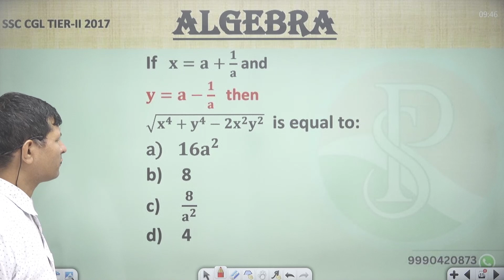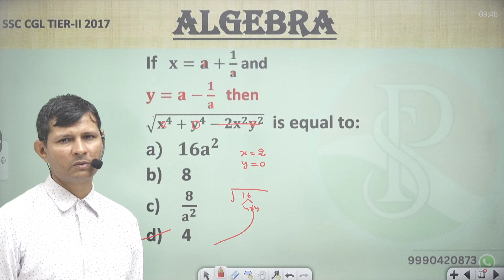If 𝐱=𝐚+𝟏/𝐚 and 𝐲=𝐚−𝟏/𝐚 then √(𝐱^𝟒+𝐲^𝟒−𝟐𝐱^𝟐 𝐲^𝟐 ) is equal to:𝟏𝟔𝐚^𝟐 8 𝟖/𝐚^𝟐 4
If   𝐱=𝐚+𝟏/𝐚 and  𝐲=𝐚−𝟏/𝐚
then √(𝐱^𝟒+𝐲^𝟒−𝟐𝐱^𝟐 𝐲^𝟐 )  is equal to:

𝟏𝟔𝐚^𝟐
 8
 𝟖/𝐚^𝟐
 4